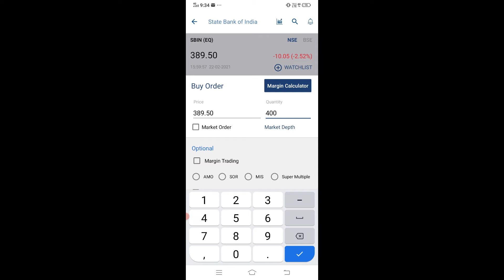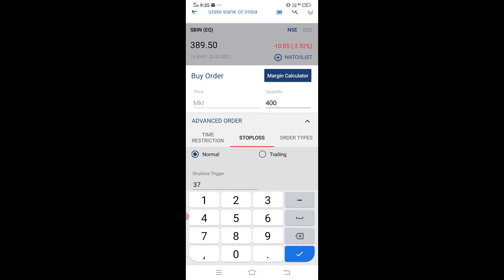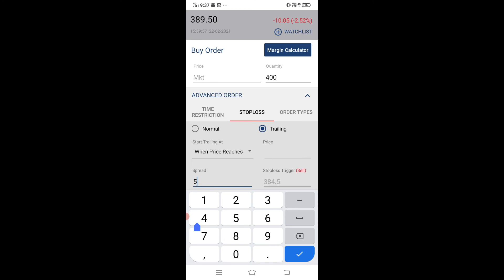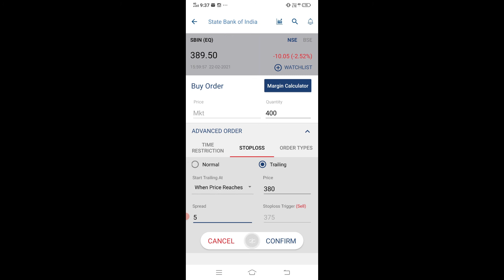KOTAK STOCK TRADER APP में DELIVERY ORDER और STOP LOSS ORDER एक साथ कैसे लगाये ! HINDI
Namste dosto🙏🏻🙏🏻🙏🏻.

Dosto hmara channel market king me aapka welcome hai ..
Dosto hmara channel me aapko bussniess se related jankari milegi..
Dosto aap log ko successfully business person ke biography bhi janne ka moka milega..

Dosto pls aap log support kro, mai aap logo ko stock market sikha ke rhunga, profitable investor ya trader bana ke rhunga ..

Aap hmare instagram aur page ko follow krk, market se related update jan skte ho..